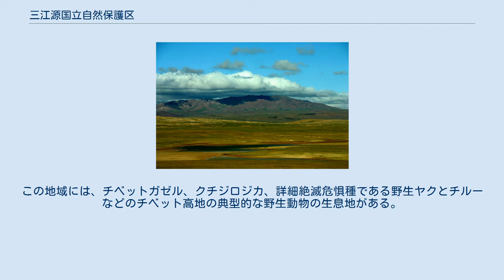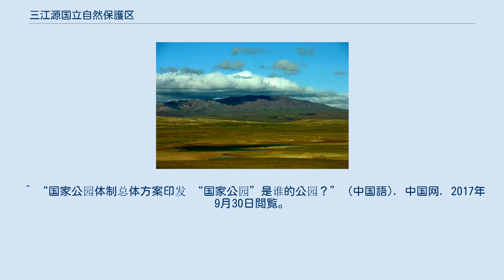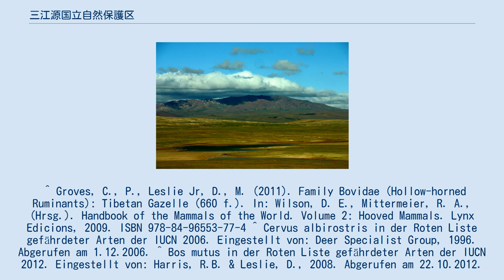三江源国立自然保護区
フフシル自然保護区 三江源国立自然保護区（中国語: 三江源国家公园）は、中華人民共和国青海省の南部にある保護地域である。
世界で二番目に広い保護地域であり、152,300平方キロメートルの土地をカバーしている。
イングランドとウェールズを合わせたよりも広い保護区の住民は約20万人である。
この地域には揚子江、黄河、メコン川の3つの大きな川の源流があり、数多くの湿地に恵まれている。
保護区には合計18の特別保護区があり、（1）湿地保護地帯、（2）野生保護地帯、（3）低木森林保護地帯の3種類に分類される。
この地域には、チベットガゼル、クチジロジカ、詳細絶滅危惧種である野生ヤクとチルーなどのチベット高地の典型的な野生動物の生息地がある。
 ^ “十个国家公园体制试点” (中国語). 光明网. 2017年9月30日閲覧。
 ^ “国家公园体制总体方案印发 “国家公园”是谁的公园？” (中国語). 中国网. 2017年9月30日閲覧。
 ^ Groves, C., P., Leslie Jr, D., M. (2011). Family Bovidae (Hollow-horned Ruminants): Tibetan Gazelle (660 f.). In: Wilson, D. E., Mittermeier, R. A., (Hrsg.). Handbook of the Mammals of the World. Volume 2: Hooved Mammals. Lynx Edicions, 2009. ISBN 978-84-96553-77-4 ^ Cervus albirostris in der Roten Liste gefährdeter Arten der IUCN 2006. Eingestellt von: Deer Specialist Group, 1996. Abgerufen am 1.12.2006. ^ Bos mutus in der Roten Liste gefährdeter Arten der IUCN 2012. Eingestellt von: Harris, R.B. & Leslie, D., 2008. Abgerufen am 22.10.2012. ^ Pantholops hodgsonii in der Roten Liste gefährdeter Arten der IUCN 2012. Eingestellt von: Mallon, D.P., 2008. Abgerufen am 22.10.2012.